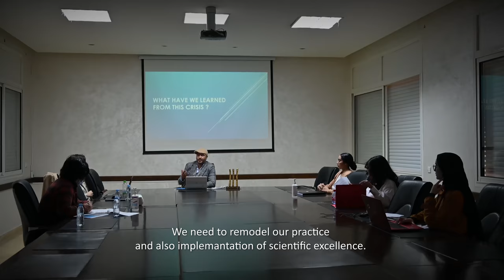NEF Fellows Spotlight Session - Abdeslam BADRE, Morocco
Given the human and demographic capitals they represent, Badre seeks to analyze the current norms that hamper the progress and livelihood of women, youth and migrants, as social groups, as well as generating evidence-based recommendations that could inform national and regional policies, providing comparable data across borders of key African countries, while addressing the causes of entrenched marginalizations.